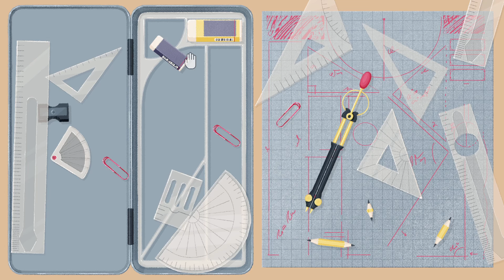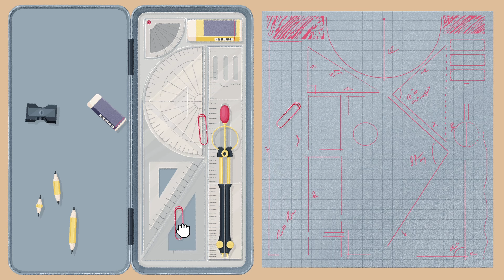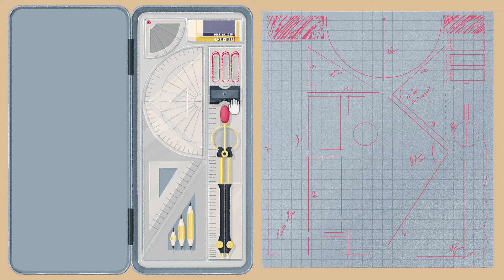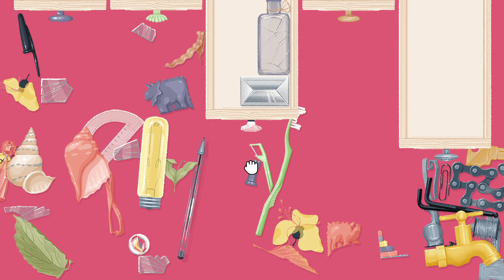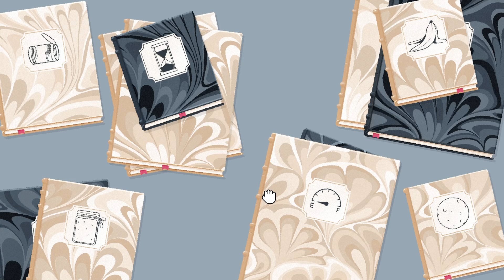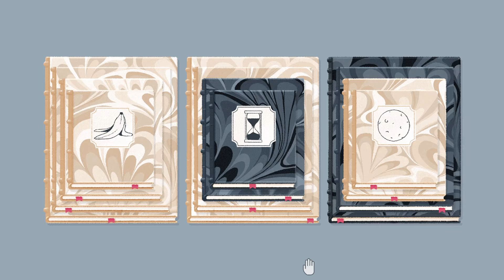No Commentary Gameplay || A LITTLE TO THE LEFT || Seeing Stars DLC [2]